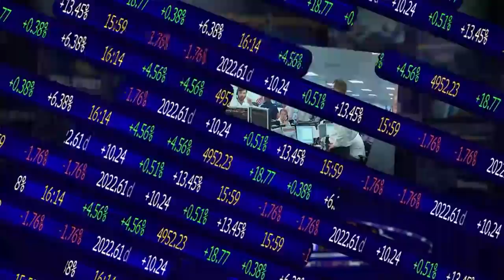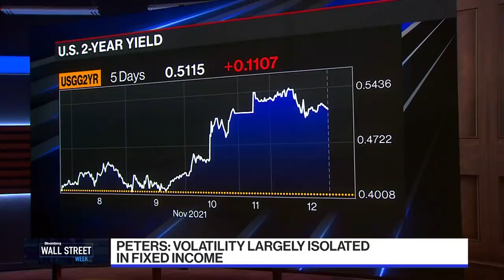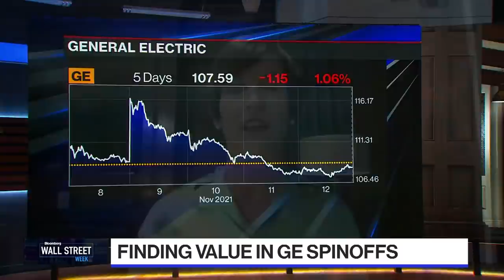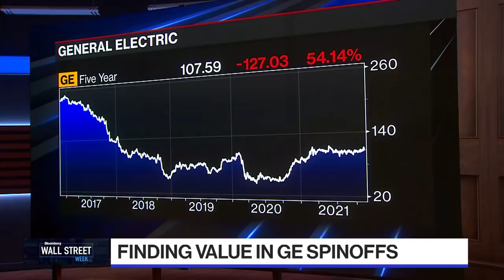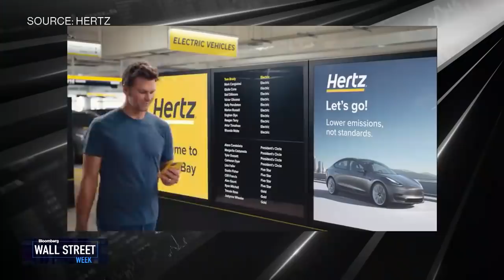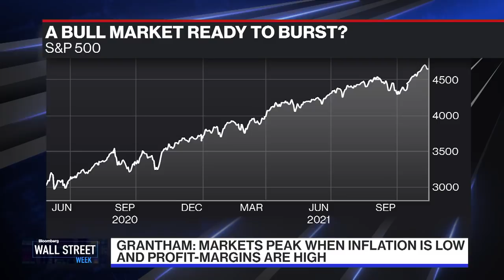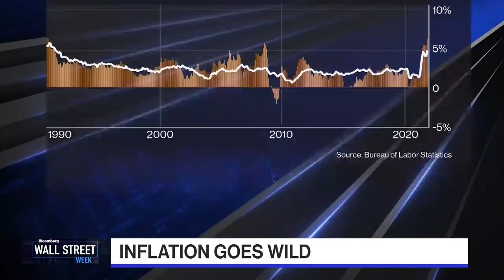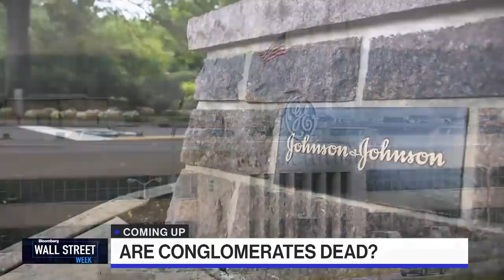Wall Street Week - Full Show 11/12/2021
On this edition of Wall Street Week, David Westin wraps up the week in markets and corporate giants breaking up with Causeway Capital's Sarah Ketterer and PGIM Fixed Income Co-CIO Greg Peters. Former U.S. Treasury Secretary Lawrence H. Summers reacts to October CPI data that signals inflation building in the U.S.; and, GMO's Jeremy Grantham warns the economy is over-heating.